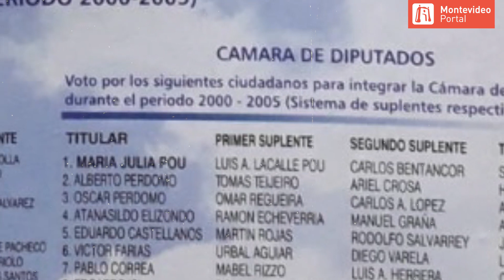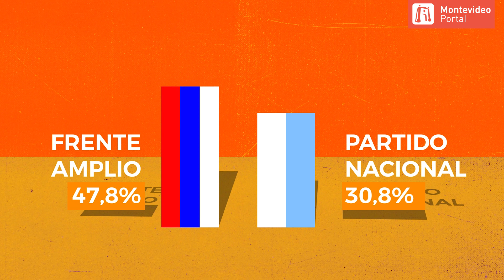La carrera de Lacalle: las que ganó, perdió, Bolsonaro y una pelea parlamentaria | Portal Explica